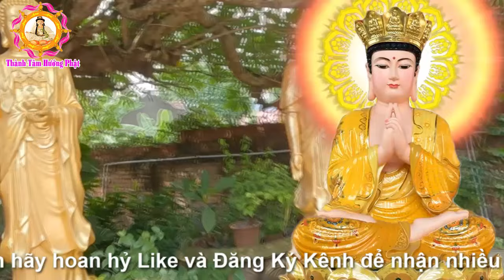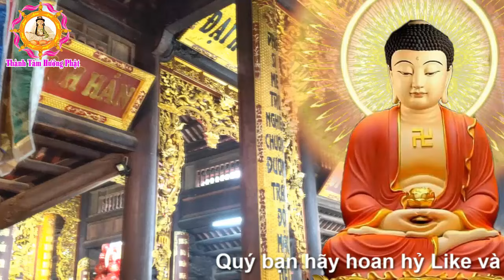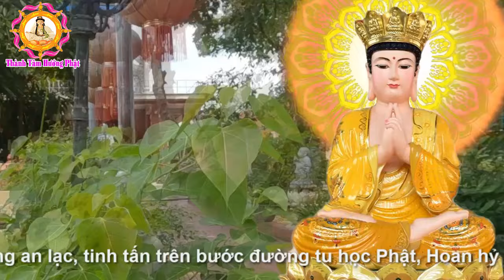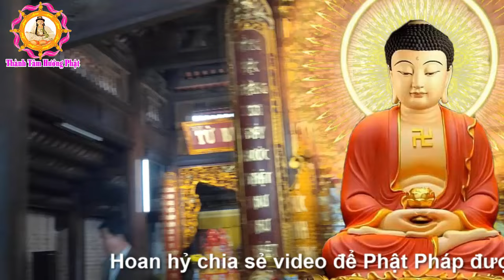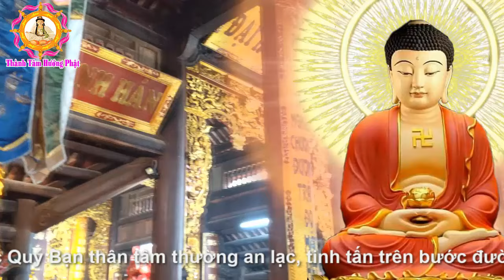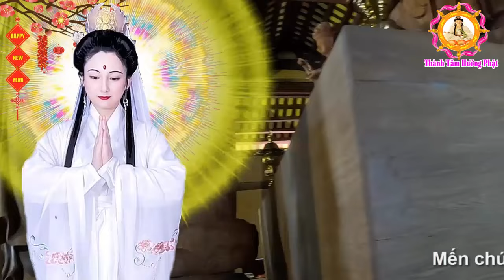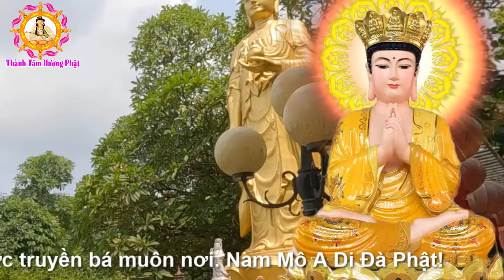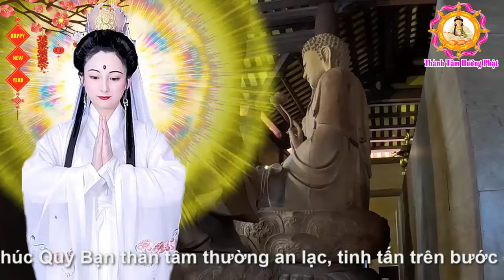Tụng Kinh Cầu An Sám Hối Mẹ Che ChỞ TIỀN BẠC Ùm Ùm Hết Bệnh Sạch Nghiệp Tiêu Trừ Ách Nạn - Kinh Phật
Tụng Kinh Cầu An Sám Hối Mẹ Che ChỞ TIỀN BẠC Ùm Ùm Hết Bệnh Sạch Nghiệp Tiêu Trừ Ách Nạn - Cám ơn Quý Đạo Hữu đã lắng nghe bài kinh này.
Đạo hữu hữu duyên Nghe Kinh Phật này hàng ngày Phật Tổ phù hộ độ trì Cả Đời gặp may mắn:
Nghe Kinh Phật này hàng ngày Phật Tổ phù hộ độ trì Cả Đời gặp may mắn

Kính chúc các bạn và quý phật tử  thân tâm thường an lạc tật bệnh tiêu trừ căn lành tăng trưởng phát bồ đề tâm tin sâu nguyện thiết chuyên niệm hùng danh Nam Mô A Di Đà Phật đến khi xã bỏ báo thân được vãng sanh tây phương cực lạc, hãy like và đăng ký kênh để pháp âm được luân chuyển thỉnh chuyển pháp luân công đức vô lượng.